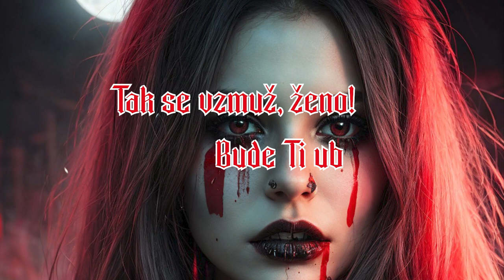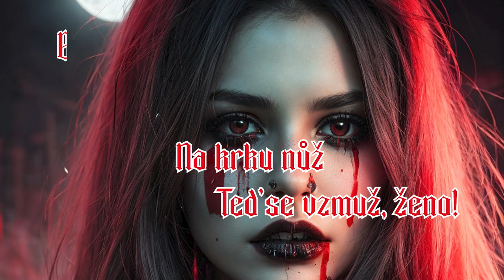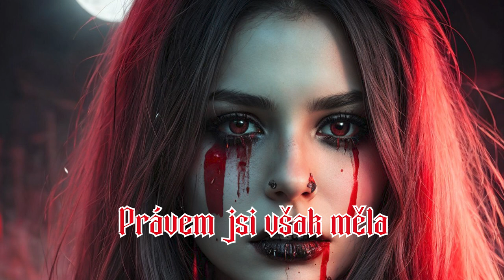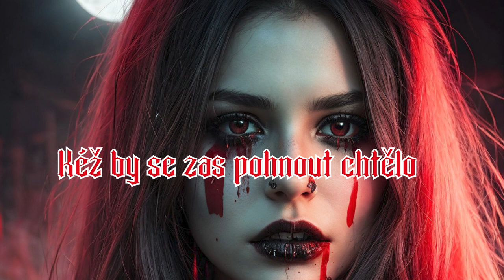Vzmuž se, ženo!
Autorský text